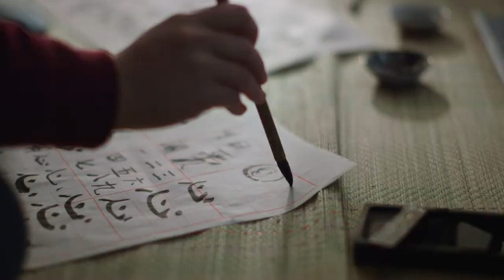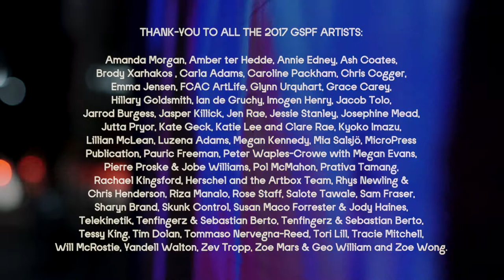2017 Gertrude Street Projection Festival Highlights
For ten days in winter the Gertrude Street Projection Festival transformed the street into one of Melbourne’s most visible large-scale illuminated projection art public-art galleries. A project of the Centre for Projection Art the festival showcases artists who contribute to an immersive, interactive and enchanting experience that ignites the collective social imagination.

Video produced by Singing Bowl Media